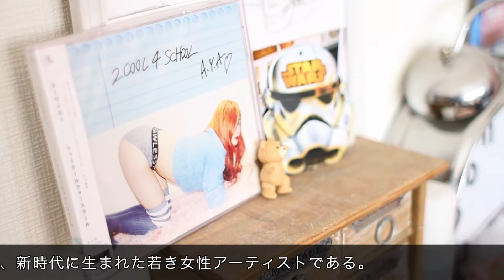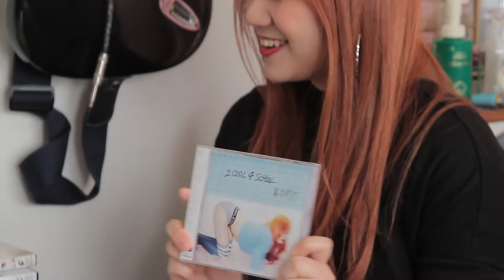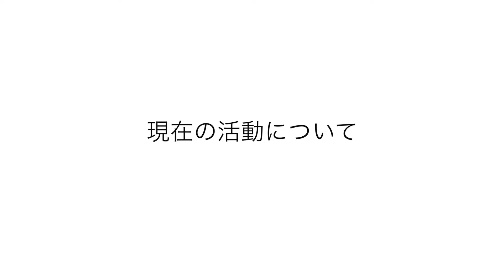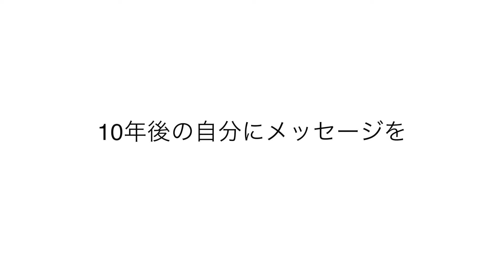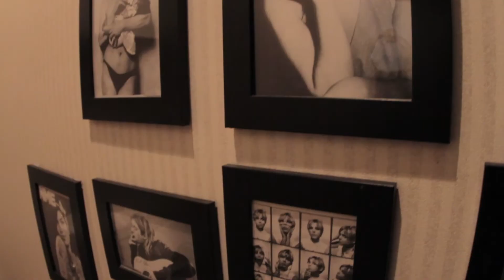PRIVATEROOM#003 A.Y.A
東京を拠点に活動する様々なアーティストやクリエイターを取材しプライベー­トを覗いていく番組。今回訪ねたのはSSW(シンガーソングライター)のA.Y.Aさん(LOW HIGH WHO?)

A.Y.Aさんの活動の様子はこちらでチェック。

PRIVATE ROOM #003 WHITE PLAN ROOM
film creator: Seiya Uehara
director: Sumire Onuki
producer: Lisa Horikoshi
staff: moro

WHITE PLAN ROOM
2016/1/19